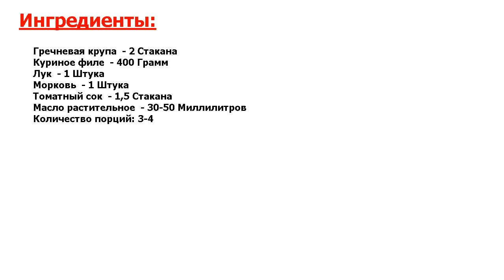★ЕЛА СЕМЬЯ НИКОЛАЯ II:★ ГРЕЧКА С ФАРШЕМ ★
★Не рецепт, а золото● Казалось бы, простейшее сочетание● Но как много вкуса, сытости и сил содержит гречневая каша с фаршем● Наши предки явно знали толк в простой, быстрой и сытной еде● Вернемся к истокам?